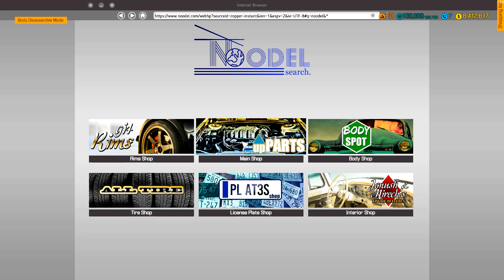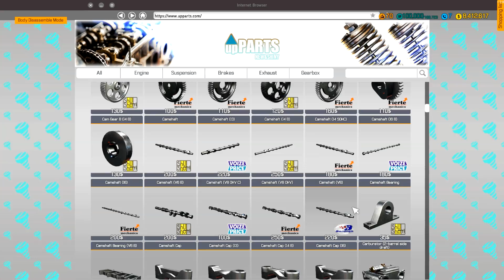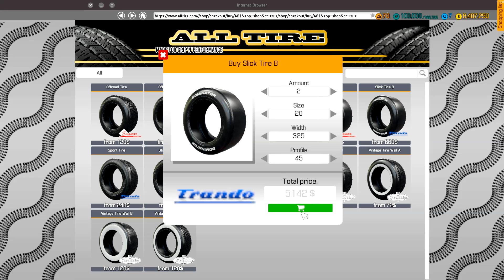DRAG SUPRA - Car Mechanic Simulator 2018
Building a Drag Supra in Car Mechanic Simulator 2018